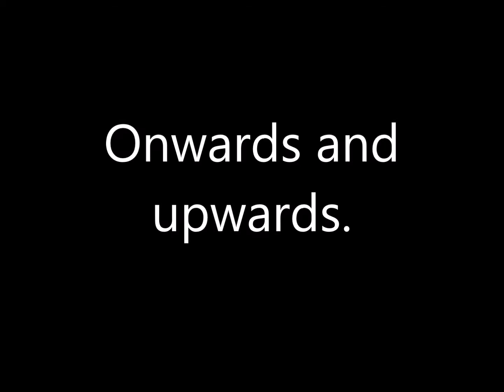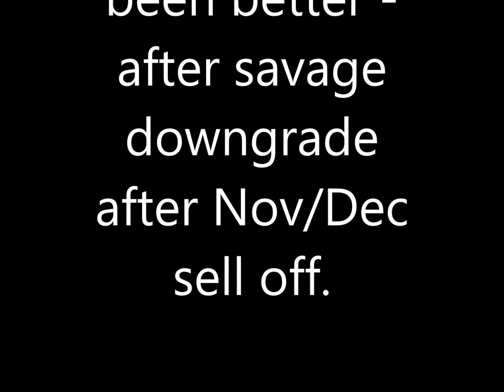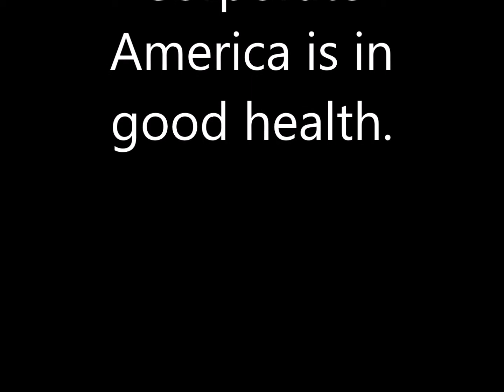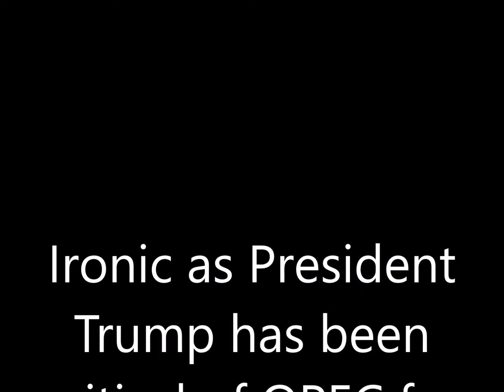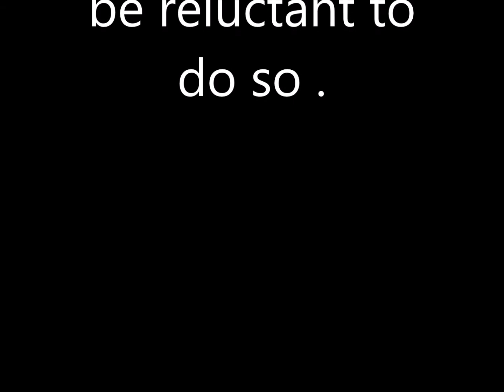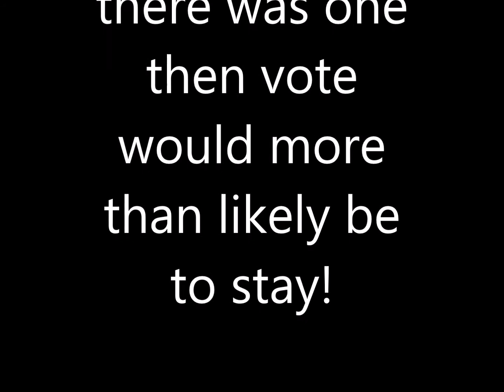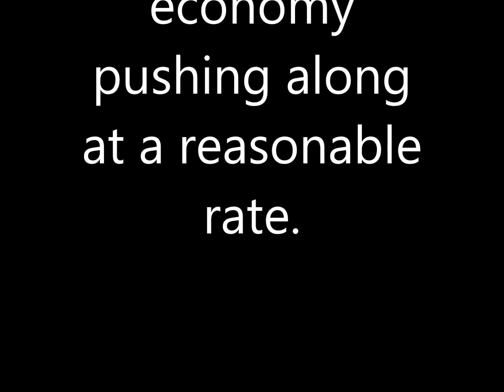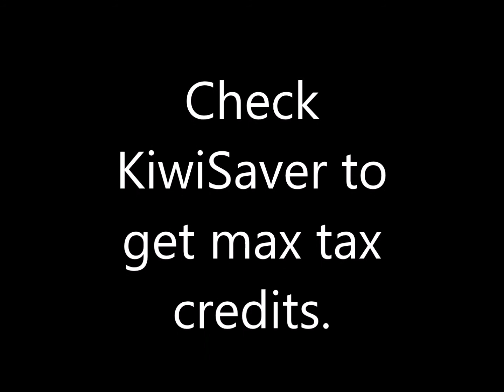No Capital Gains Tax